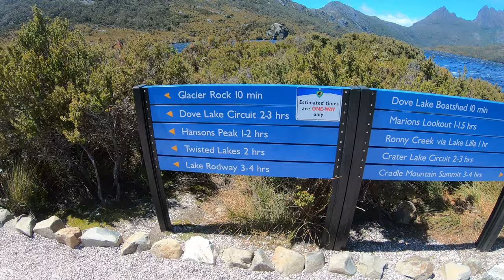Tasmania Vlog Day2 - Cradle mountains - 4K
This is our second day in Tasmania. We drove to the Cradle mountain national park and got the shuttle bus to reach the walking tracks and did a full day hike of around 10KM. We couldn't reach the highest peak as we were short of time and the weather was harsh, too cold and high winds. We couldn't go any further with our casual jackets as we didn't expect this much cold in the Summer, but yeah these are mountains :D
We reached till the Kitchen hut which is the second highest place in the valley and was a wonderful experience. Checkout the video to view the beautiful lake, mountains and its varied flora and fauna.